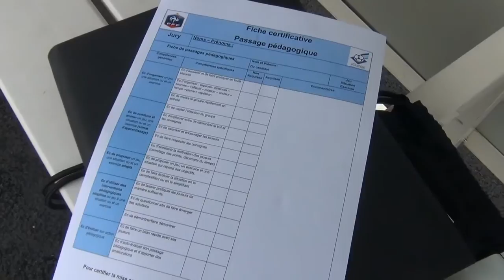L'étape de la Certification expliquée José Alcocer (DTR Ligue Atlantique)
La FFF propose depuis le début de la saison 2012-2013 de nouvelles formules de Stage à destination des éducateurs et entraîneur des clubs. L'Initiateur 1 et Animateur Séniors étant remplacés par le CFF1, CFF2 et le CFF3.

A l'issue de ces stages, les entraîneur ont la possibilité de s'inscrire pour une étape de Certification expliquée par le DTR de la Ligue Altantique José ALCOCER.